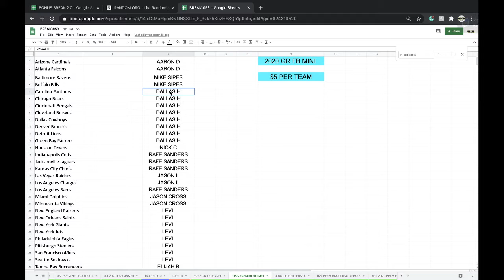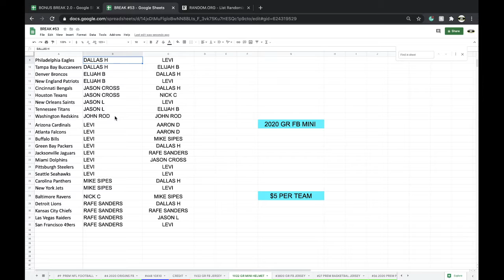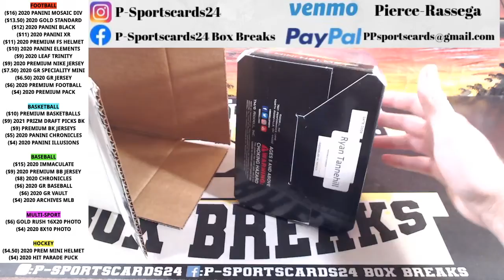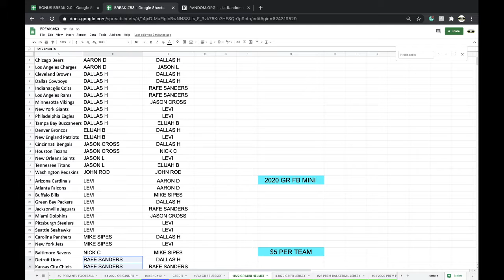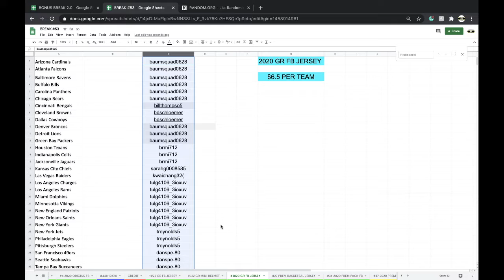EBAY BREAK 11/22 | 2020 GOLD RUSH AUTOGRAPHED NFL FOOTBALL MINI HELMET LIVE BOX BREAK